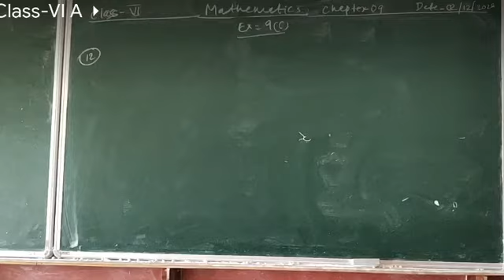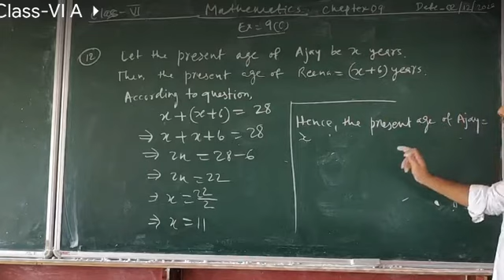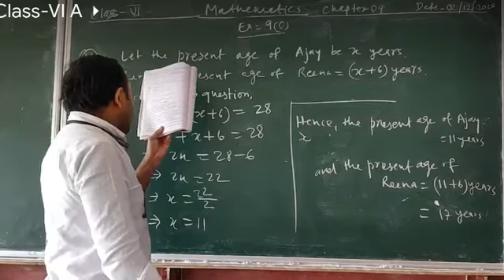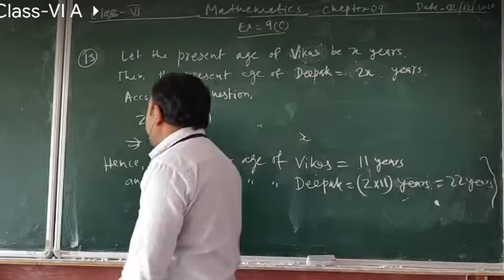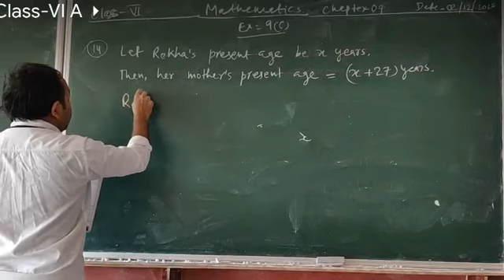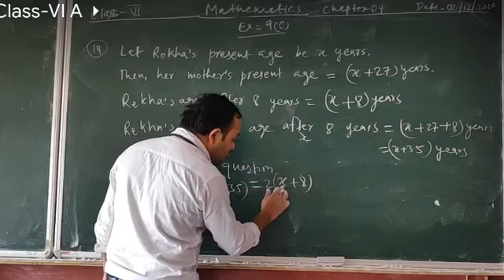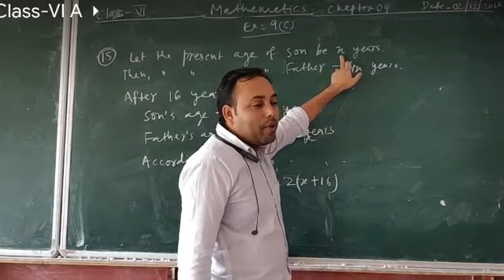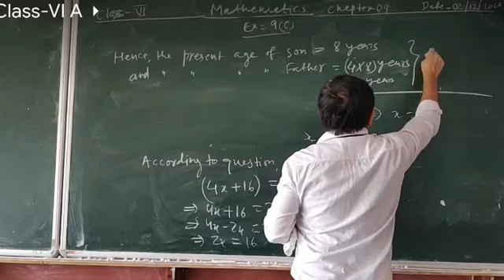Class-VI Linear Equations Age related Problem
Ex-9C